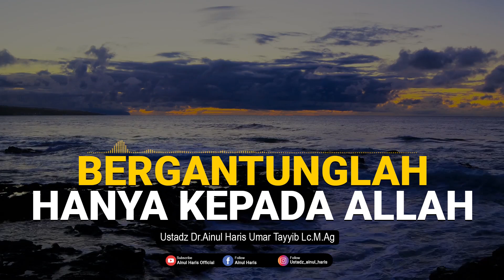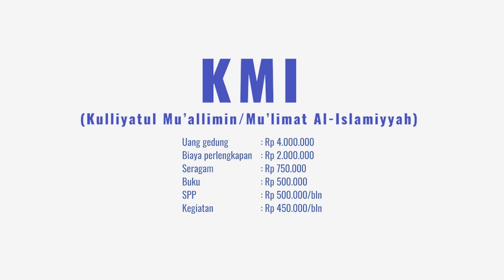Serial Akidah Islam Seri Ke-13 : Bergantunglah Hanya Kepada Allah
Bergantunglah Hanya Kepada Allah

Semua yang kita miliki adalah pemberian Allah. Maka seorang muslim hendaknya hanya bergantung dan meminta kepada Allah saja, tidak mengharap kepada makhluk. Karena itu Nabi Yakub mengatakan, “Sesungguhnya aku mengadukan urusan dan kesedihanku hanya kepada Allah.” Merengeklah kepada Allah seperti orang yang terjepit, yang meletakkan pipinya di depan pintu tuannya. Mudah-mudahan Allah mengabulkan apa saja yang kita minta.

Berikut penjelasannya dalam video yang semoga menebalkan keimanan kita!